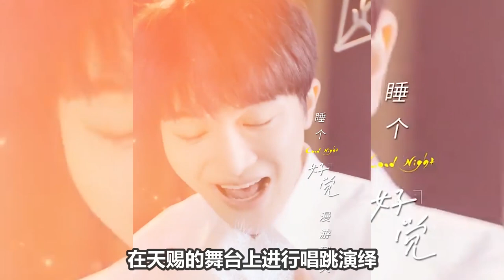【周深】下期预告《玫瑰少年》他一路披荆斩棘，给我们带来了一朵无刺的玫瑰。